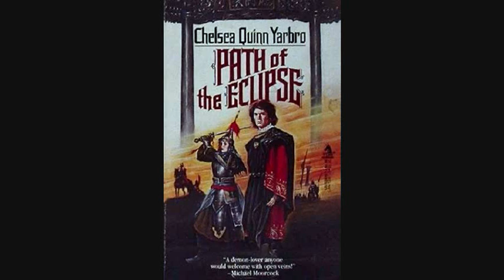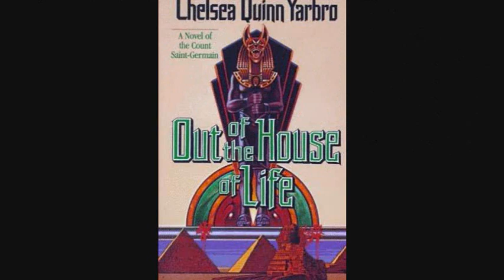Tribute to Chelsea Quinn Yarbro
A tribute to 30 years of the Saint-Germain Chronicles by Chelsea Quinn Yarbro. Over 23 books to date and still going strong. A powerful and engaging series of historical fiction featuring the vampire Count Saint-Germain.